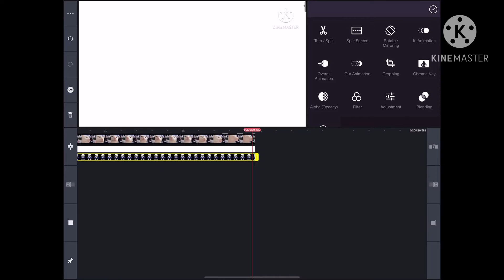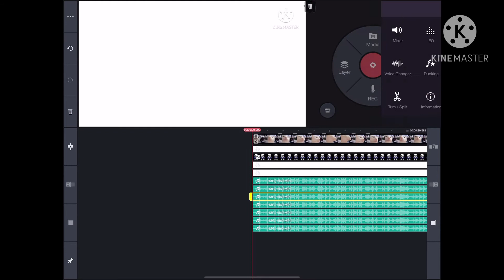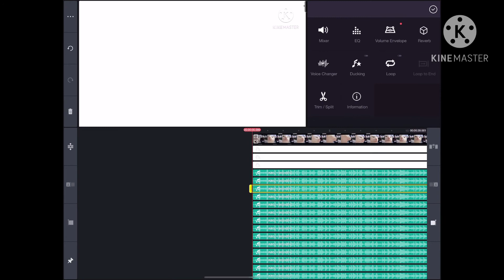KineMaster earrape tutorial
Cring